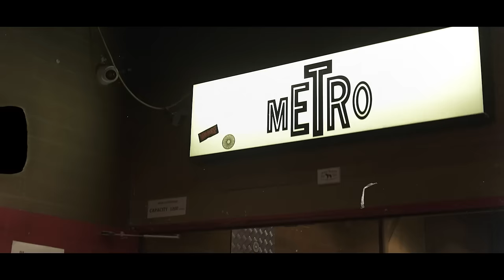LUKE HEGGIE - LOWBREED - FULL HOUR SPECIAL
Hope you enjoy this. If not, no probs. I'm working toward making more. Merchandise is available for purchase too. If you want to have a whine because you're unhappy and/or disagreed with something, there's a link to a complaints form on my website. Bear in mind though that there are more people who hate your favourite comedian than there are aware of my existence. Comments here have been disabled because there are too many sad sad losers who are upset at the lack of quality of the completely free content being made for them. And I don't want to fucking hear from you.

Lodge a multiple choice complaint form here: (I don't read them but you'll still get to have a whinge)

Sign up to my mailing list to be notified when I'm next performing near you here:

AUSTRALIAN TOUR 2024
GROGAN

Adelaide 5-16 March
Gold Coast 21-22 March
Canberra 23 March
Melbourne - 27 March to 21 April
Perth - 3 May
Brisbane 9-12 May
Sydney - 17-18 May

No Lowbreeds.